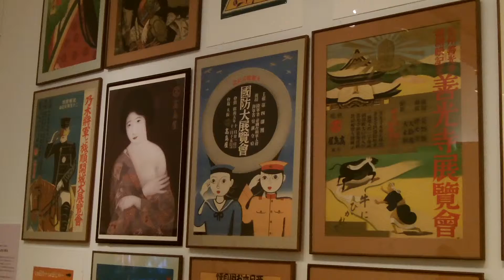世田谷美術館 「暮らしと美術と髙島屋」展